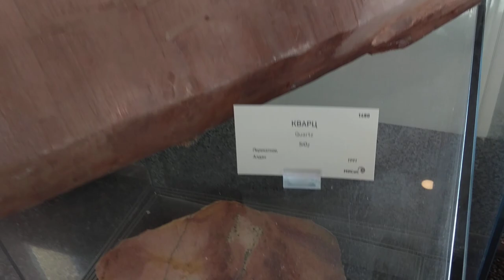Museum of Minerals, NUST MISIS, Moscow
There is an important collection of minerals at the National University of Science and Technology (NUST MISIS) in Moscow.